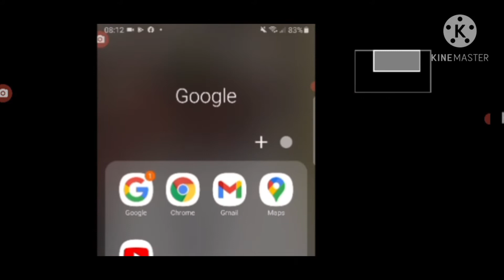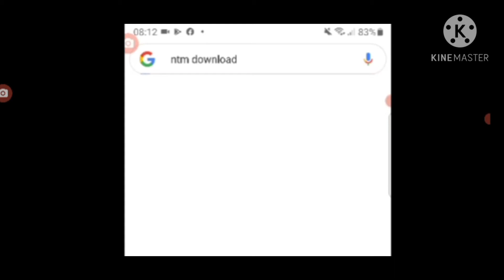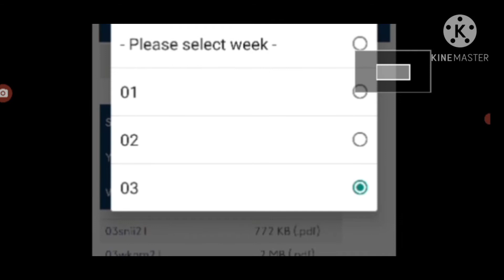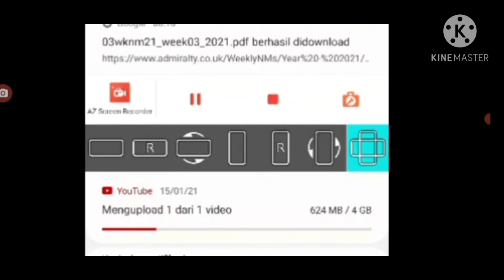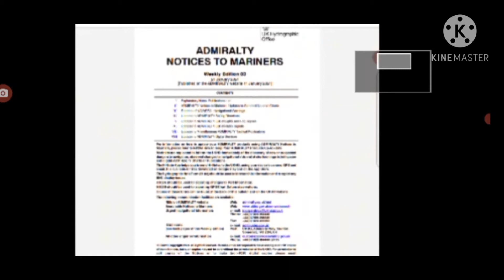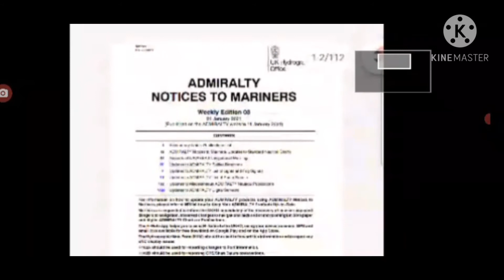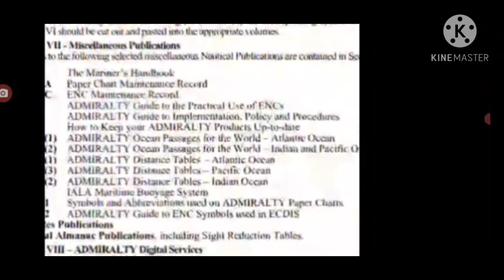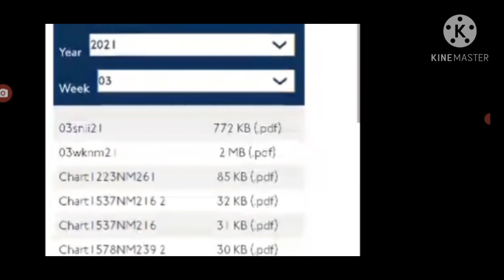17.CARA DOWNLOAD NTM (Notice To Marine)-2021/BAG-2---via gadjet (HP)